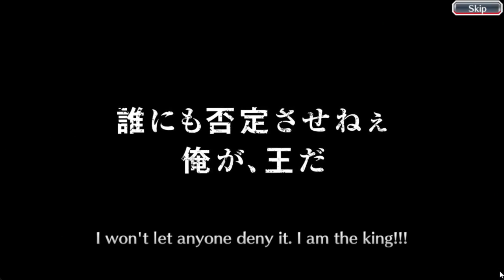Free SAFWY & CFYOW Summons | Bleach Brave Souls